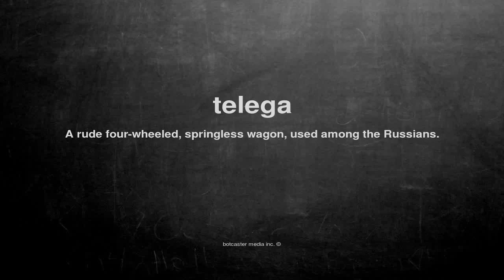What does telega mean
What does telega mean in English?